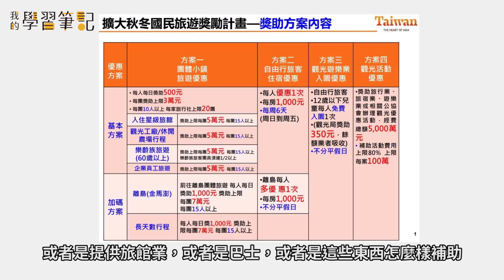【政界訪談#1】柯P幕僚的真心話：北市府副發言人陳冠廷專訪『學習筆記ep86』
😉在新聞媒體不斷報導總統大選時
幾周前，我的學習筆記默默開始了新企畫
尋找政治人物們進行深入訪談~
看看這些政治人物平常在做些什麼？

📍第一集我們前進台北市政府
訪問到了北市府的副發言人
用不同的角度去看台北市政府的運作
和柯文哲市長平時如何帶領團隊？

段落標題：
00:10  如何看待台灣民眾黨，在未來台灣政治扮演的角色？
03:45  台灣民眾黨：理念和人才招募
07:05  柯P的市政治理，有何核心理念？有何優點？
11:26  柯P如何領導團隊？
18:26  柯P的領導，有何侷限性或缺點？
22:26  柯P如何看待香港反送中？
27:59  市府跟中國有溝通管道嗎？
28:41  柯P如何看待內政問題？
32:50  柯P施政，有何盲點？

😉只有相互理解才有助於深化民主
台灣現在有民主制度，但是缺乏民主深化
民主深化，就是要建立起相互理解的民主文化

📍希望透過相互的了解，可以牽起每個為台灣共同努力的人

2019/10/19 (六) 14:00-16:00
葉虹靈 / 沒有「克服過去，何以「邁向未來」？
2019/11/16 (六) 14:00-16:00
葉大華 / 未曾參與者，枉為年輕人

😉若您認同這項公民的事業
歡迎用您能力所及的方式給我們支持
無論是透過贊助，或是提供我們節目製作的建議
都渴望您的一份心力
讓我們一起用微小的力量
壯大公民社會、啟蒙大眾

感謝大家

brian、Harvey Chen

非常感謝您認同我們的理念，加入這項公民的志業
讓我們一起用微小的力量壯大公民社會、啟蒙大眾